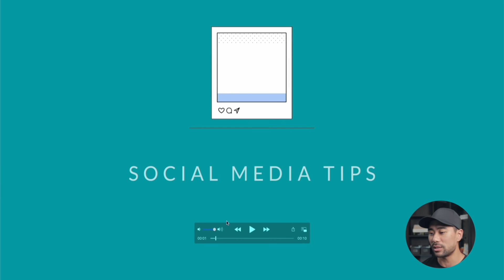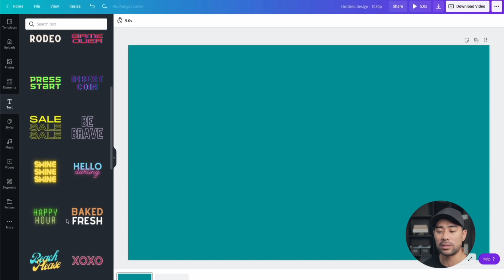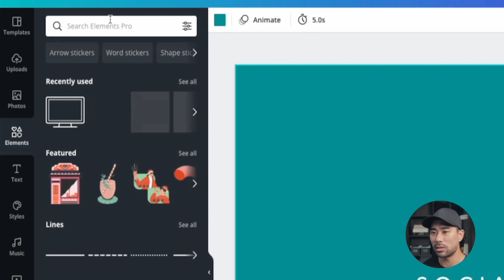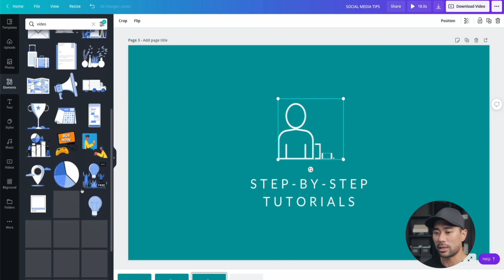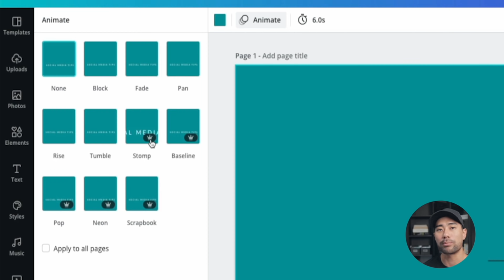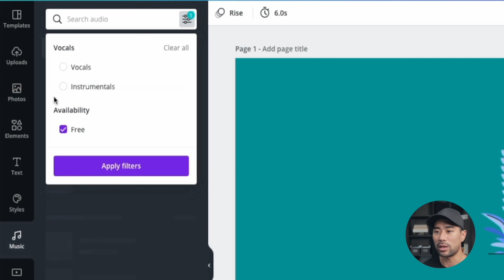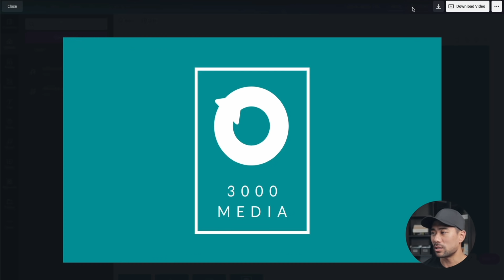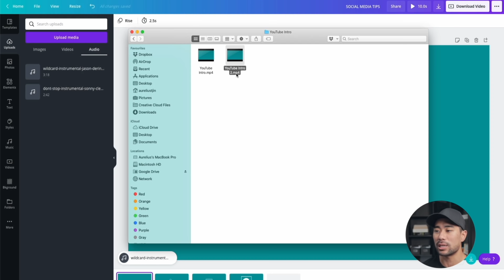How To Make an Intro For YouTube Videos Free in Canva // How To Create a YouTube Intro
In this video, you'll learn how to make an intro for YouTube videos free in Canva. I'll show you how to create a YouTube intro with music and animation, too! Best of all, you can do it all for free in Canva.

Do note, you do not need to make a 10-second long intro video like the demo I showed. I simply wanted to demonstrate some of Canva's tools and abilities so you can be confident knowing how to go about creating your own intro video your way.

Join 10,000+ email subscribers who receive the latest tips and tutorials directly from me.

I'm deeply grateful for every single one of you who watch my videos.
To show my appreciation, you'll also get 5 bonus guides instantly:
• 21 Things That's Working For Me In My Business
• How To Build Your First Email List - Video Training
• Instant Winning Headlines
• 15-Point Sales Letter Blueprint
• 21 Winning Email Subject Lines

▼ ▽ LINKS & RESOURCES

▶ Get updates of my latest tutorials by signing up to my free newsletter